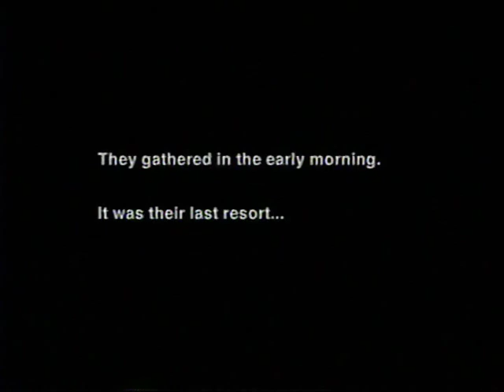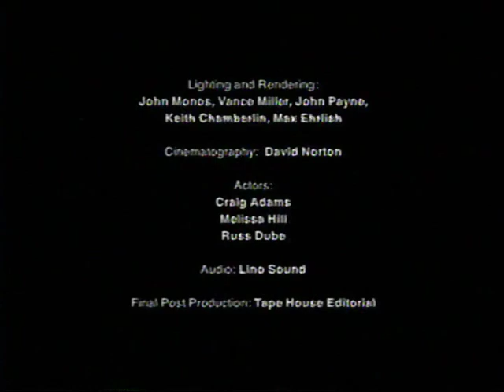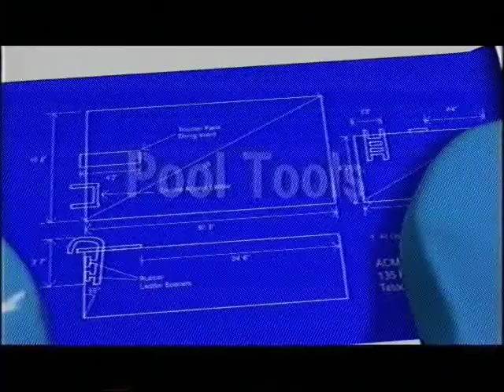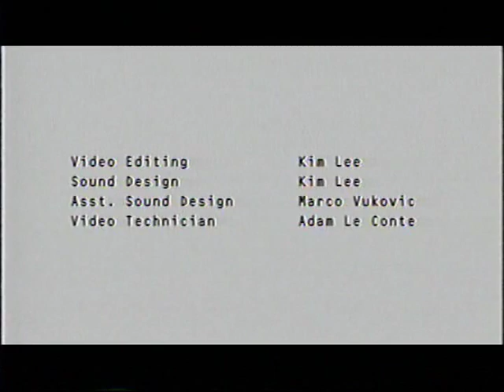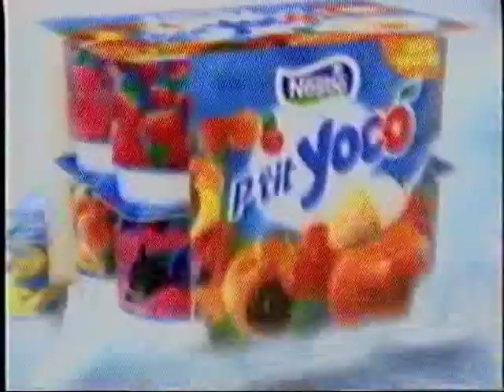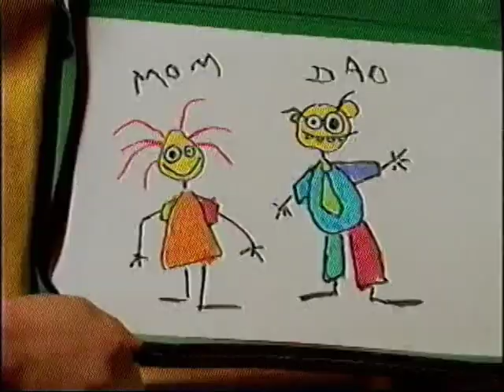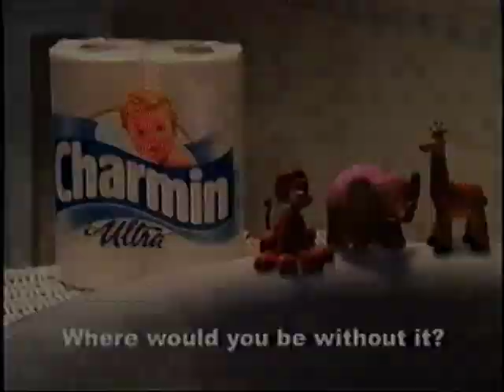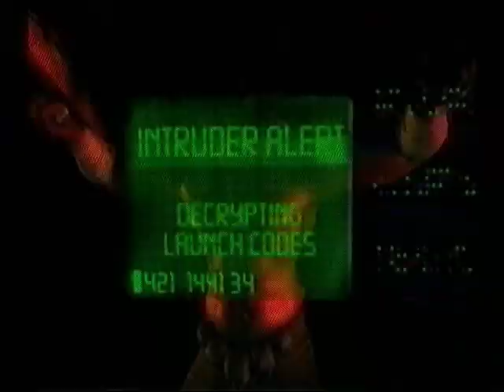Discreet Demo Reel 1999